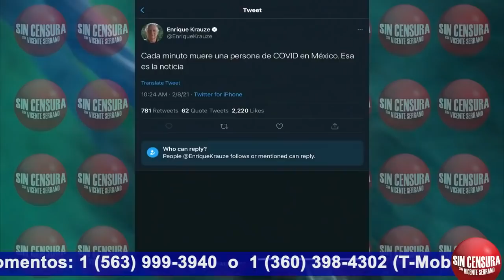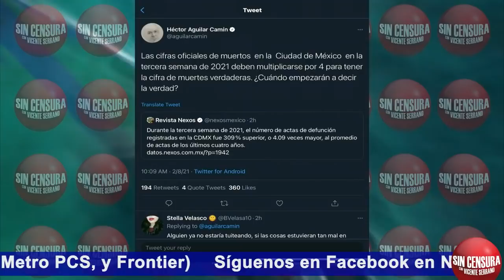MEMEYAMEL DURA CON PASQUÍN REFORMA, ANCIRA, PRD Y “GRANDES MENTES” DE KRAUZE Y AGUILAR CAMÍN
Nuestra periodista MemeYamel hoy fue muy dura en Sin Censura al hablar del pasquín Reforma, Ancira, el PRD y las “grandes mentes” de Krauze y Aguilar Camín